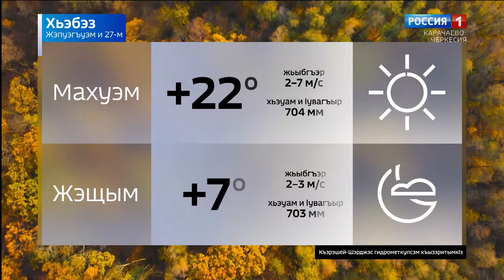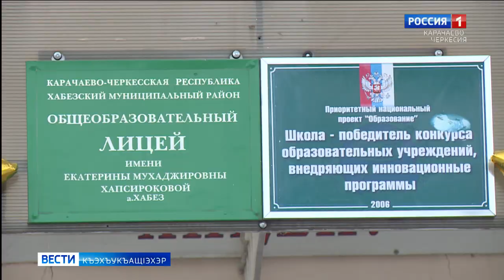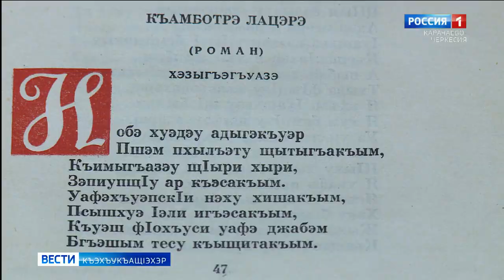Вести на черкесском языке 27.10.2020